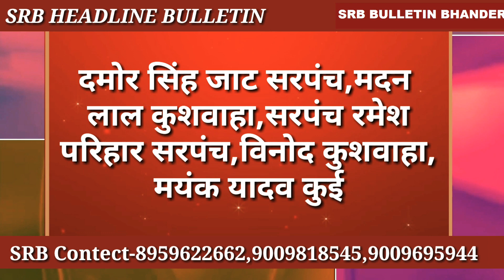HL DATIA पूर्व विधायक पिरोनिया शाहपुर सरकार हनुमान मन्दिर पर आयोजित श्रीमद्भागवत कथा में हुए शामिल